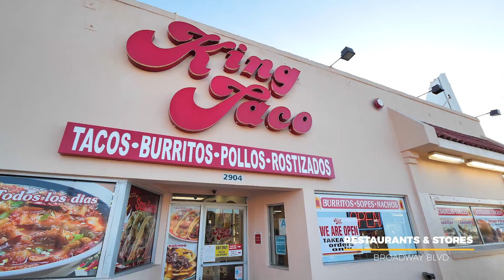Newer 6 unit Apartment in Lincoln Heights, CA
2529 Sichel St.

6 Unit Multifamily Apartment in Lincoln Heights
Offerred at $1,998,000

Building: 6,120 sq ft
Lot: 11,689 sq ft
Year Built 2004
Zoning: LARD2
Gated parking with on-site laundry facility

Excellent Unit Mix
(1) * 2 bedrooms | 2 baths
(2) * 4 bedrooms | 2 baths
(3) * 2 bedrooms | 1 baths

We are pleased to present the opportunity to acquire 2529 Sichel, a newer 6 unit apartment complex located in the heart of Lincoln Heights. This property was built in 2004 and offers 6,120 sq ft of rentable space situated on a 11,689 sq ft parcel. This 6 unit building offers a desirable mix of: two - large 4 bed | 2 bath units, and four - 2 bed | 1 bath units. Good long term tenants are in place and are below market rents. Each unit is separately metered for gas and electric. Property offer tenants on-site laundry facilities and gated parking. High walkability, just steps from shops, restaurants, schools, library and more. The subject property is conveniently located within close proximity to the 10, 5, 210 fwy and minutes to Pasadena, Downtown Los Angeles, Glendale and Hollywood. 2529 Sichel is a great opportunity that will be appealing to an array of buyers including an owner/user, investor or anyone in a 1031 exchange looking for a well located asset in good condition with substantial upside in rents.